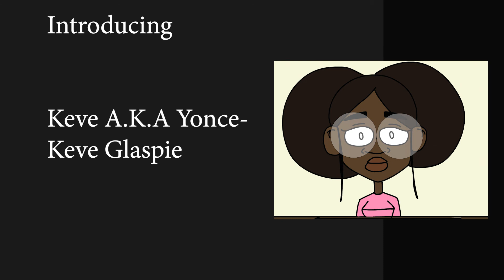1st day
Ashlie and Erin go to the first day of high school.

Drawn on a Huion Kamvas
Adobe Animate